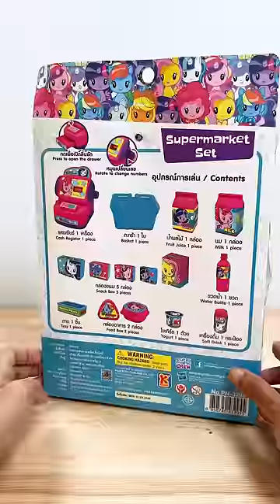🌈💗รีวิวของเล่นม้าโพนี่ | ซุปเปอร์มาร์เก็ตม้าโพนี่